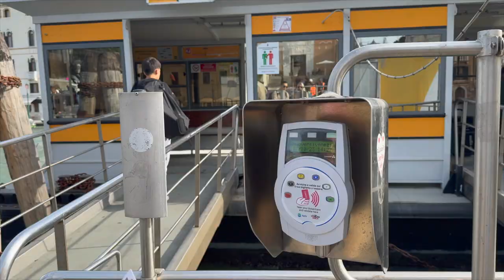Visiting the Water City 🎭🛶Venice Vlog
🇮🇹🌆 Explore Venice with us as we explore the water city - this is a video of our first day in Venice. We spent the day exploring the streets and enjoyed the scenery from a gondola!

🚄 First we took a high-speed train from Rome to Venice, zipping through the stunning Italian scenery - very quick and comfortable, highly recommended! 🚅🌄

🚤 We'll then hop on a water bus to Murano which is a different island in Venice, known for its world-famous glass artistry, which is where our hotel is located. 🏞️🔮 Did you know water buses honk as well? Ours honked multiple times!

🚣‍♀️ Next, we meet Claudio, a wonderful and friendly gondolier who we have a chat with and who shares fascinating insights about Venice as we take a leisurely gondola ride through the iconic canals and there are many - 170 small canals according to him. And here's the scoop: it's 80 euros for 30 minutes before 7 PM and 100 euros after 7 PM! 🚤💬

🛍️ We'll indulge in some window shopping in Venice, where you'll be amazed by the array of beautiful items and local crafts available. 🛒🎁

🌙 As the night falls, we'll discover that places in Venice close early, giving the city a unique charm! 🌃